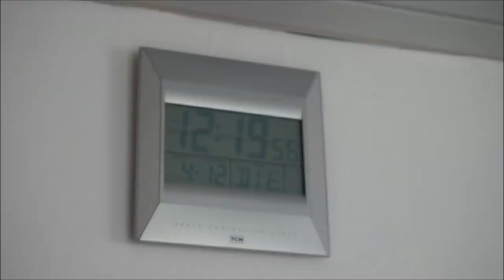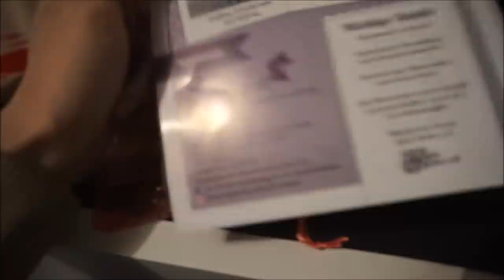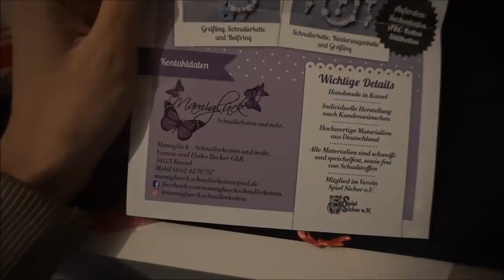VLOG | Neue Babysachen | shoppen || Reborn Baby Deutsch